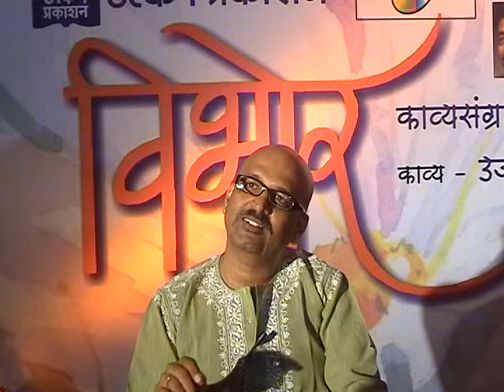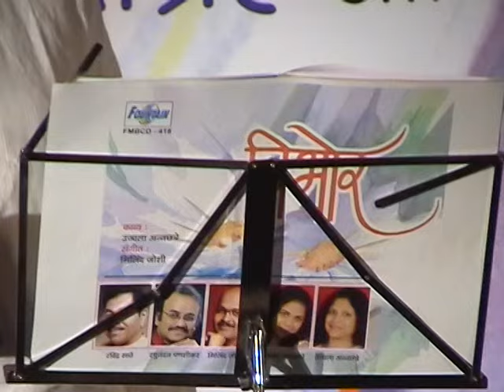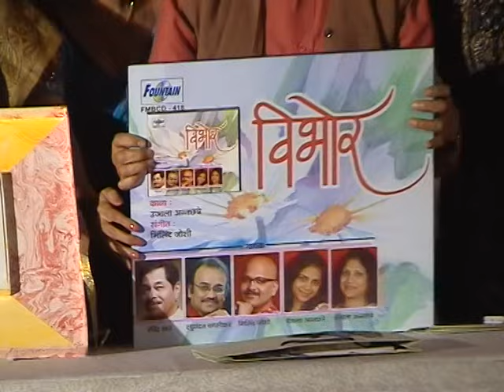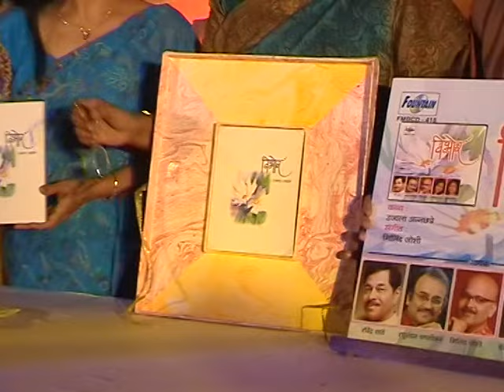प्रभाकर जोग, अरूणा ढेरे, रवींद्र साठे, रघुनंदन पणशीकर यांच्या हस्ते विभोर'चे २६ ऑगस्ट रोजी प्रकाशन!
प्रभाकर जोग, अरूणा ढेरे, रवींद्र साठे, रघुनंदन पणशीकर यांच्या हस्ते उज्ज्वला अन्नछत्रे, संगीतकार मिलिंद जोशी यांच्या विभोर'चे २६ ऑगस्टरोजी प्रकाशन!

’आयुष्य जगताना हरवलेले अनेक क्षण कवितेच्या रूपात मुठीत पकडण्याचा प्रत्येक कवीचा प्रयत्न असतो, त्यादृष्टीने पाहिल्यास कवयित्री उज्जला अन्नछत्रे यांच्या कवितांना प्रगल्भतेचा स्पर्श आहे. `विभोर' हा त्यांचा पहिलाच काव्यसंग्रह असला तरी त्यामध्ये नवखेपणाच्या खुणा नाहीत,“ असे भावोद्गार प्रसिध्द कवयित्री अरूणा ढेरे यांनी या काव्यसंग्रह  - संगीत अल्बम प्रकाशनाच्या  वेळी काढले होते. पुण्यातील कवयित्री उज्ज्वला अन्नछत्रे यांच्या 'विभोर' काव्यसंग्रहाचे व म्युझिक अल्बमचे प्रकाशन अनुक्रमे जेष्ठ कवयित्री अरूणा ढेरे व जेष्ठ संगीतकार प्रभाकर जोग यांच्या हस्ते रामी ग्रँड या पंचतारांकित हॉटेलमध्ये अतिशय देखण्या सोहळ्यात संपन्न झाले होते. हा सोहळा २६ ऑगस्ट २०१२ मध्ये संपन्न झाला होता. त्यावेळी प्रसिद्ध लेखिका - कवयत्री डॉ.  अरूणा ढेरे बोलत होत्या. व्यासपिठावर प्रा. नीलिमा गुंडी, संगीतकार मिलिंद जोशी, जेष्ठ गायक रवींद्र साठे, रघुनंदन पणशीकर, `फाऊंटन म्युझिक'चे कांतीलाल ओसवाल, कवयत्री उज्ज्वला अन्नछत्रे, अरूण अन्नछत्रे, गायिका चैतन्या अन्नछत्रे इत्यादी मान्यवर उपस्थित होते.

"आयुष्य जगताना येणाऱ्या विविध अनुभवातूनच कविता जन्माला येते" असे सांगताना कवयित्री अरूणा ढेरे पुढे म्हणाल्या की, "सर्वसामान्यांना जे अनुभव येतात तेच अनुभव कवीच्याही वाटयाला आलेले असतात, परंतु कवीचे संवेदनशील मन अशा अनुभवांमुळे अस्वस्थ होते व त्यातूनच चांगली कविता येते. कवयित्री उज्ज्वला अन्नछत्रे यांच्या कवितेत संवेदनशीलतेबरोबरच सखोलता व प्रगल्भता आहे, त्यामुळे  त्यांची प्रत्येक कविता वेगळ्या जातकुळीची वाटते, शिवाय त्यांच्या प्रत्येक कवितेला वेगळा चेहरा आहे, कवयित्री म्हणून त्यांची पुढची वाटचाल खूपच आश्वासक आहे," असे त्यांनी शेवटी सांगीतले. तर प्रा. नीलिमा गंडी यांनी उज्ज्वला अन्नछत्रे यांच्या कविता वैविध्यपूर्ण असून त्यामुळे त्या रसिकांशी मैत्री करणाऱ्या आहेत असे सांगितले. `विभोर' काव्यसंग्रहाचे व म्युझिक अल्बमचे प्रकाशन एकाचवेळी झाल्याने  अक्षर, नाद आणि रेखांच्या अनोख्या एकत्रीकरणाचे दर्शन झाले असेही त्या म्हणाल्या.

जेष्ठ संगीतकार प्रभाकर जोग या म्युझिक अल्बमचे प्रकाशन करताना म्हणाले की, "कवयित्री उज्ज्वला अन्नछत्रे यांच्या कवितांना संगीतकार मिलिंद जोशी यांनी दिलेल्या चाली अतिशय वैविध्यपूर्ण असून ही गाणी वेगवेगळ्या वयाच्या रसिकांना नक्कीच आवडतील अशी आशा आहे". संगीतकार मिलिंद जोशी यांनीही आपले मनोगत व्यक्त केले. ते म्हणाले की उज्ज्वला अन्नछत्रे यांच्या कवितेमध्ये विविधतेबरोबरच गेयता असल्यामुळे ज्येष्ठ गायक रवींद्र साठे, रघुनंदन पणशीकर या दिग्गज गायकांसह चैतन्या अन्नछत्रे सारख्या तरूण व ताज्या दमाच्या गायिकेकडून गाणी गाऊन घेणे सोपे झाले.

'विभोर'च्या कवयित्री उज्ज्वला अन्नछत्रे यांनी आपल्या काव्यजीवनाच्या प्रवासाचा आढावा घेतला. लहानपणी आजीने सांगितल्यामुळे डायरी लिहून ठेवण्याची सवय पुढे कविता लिहायला खूप मदतीला आली असे सांगताना त्या म्हणाल्या जगाच्या पाठीवर असलेल्या असंख्य देशात माझी भटकंती झाली व तेथे आलेले काही अनुभव मी कवितेच्या रूपात शब्दबध्द केले. याप्रसंगी जेष्ठ गायक रवींद्र साठे, रघुनंदन पणशीकर, मिलिंद जोशी तसेच उज्ज्वला अन्नछत्रे व चैतन्या अन्नछत्रे यांनी विभोर या म्युझिक अल्बम मधील काही निवडक गाणी गाऊन उपस्थित रसिकांचे छान मनोरंजन केले. प्रारंभी अरूण अन्नछत्रे यांनी उपस्थितांचे स्वागत केले. कार्यक्रमाचे सुत्रसंचालन मंजिरी जोशी यांनी केले.
प्रसिध्दी प्रमुख : राम कोंडीलकर